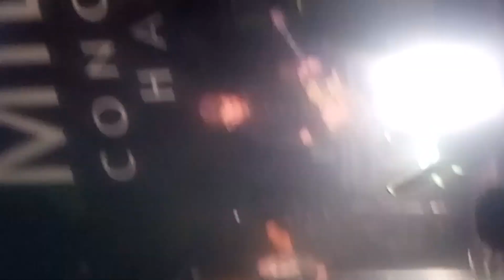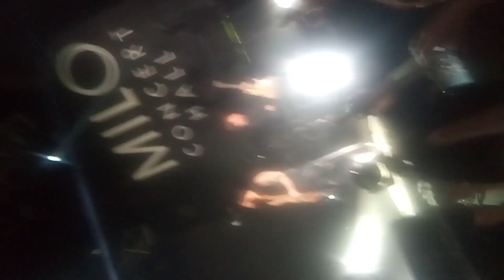SKILLET - LIVE AT MILO CONCERT HALL, NIZHNY NOVGOROD, RUSSIA [20/04/2019]